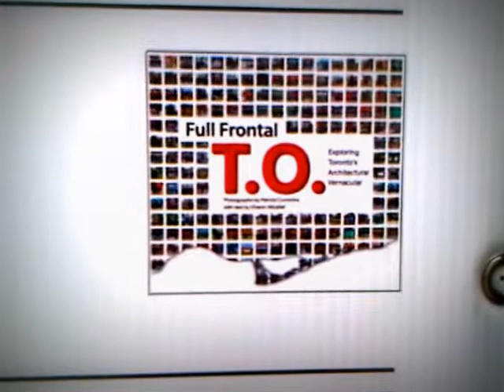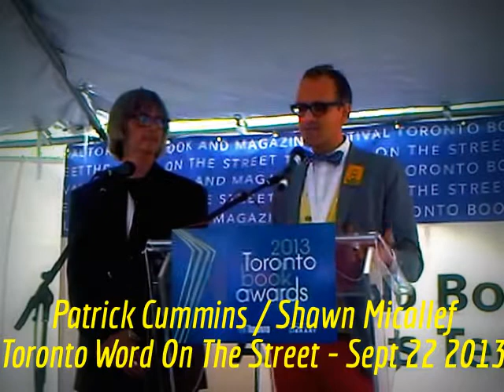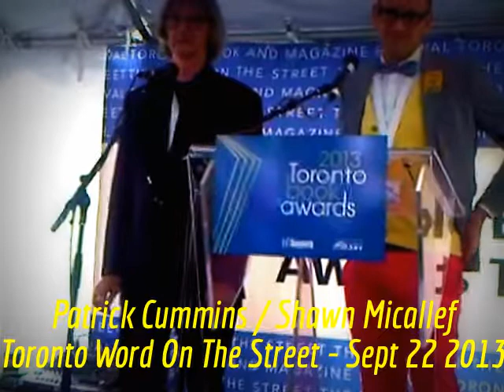HiMY SYeD -- Patrick Cummins & Shawn Micallef, Word On The Street, Toronto, Sunday September 22 2013